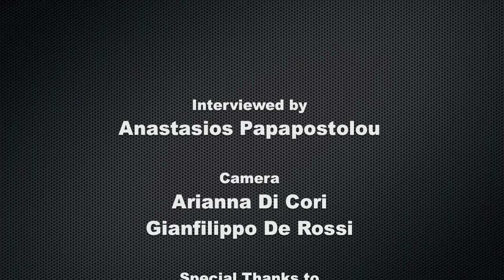Gerard Butler Talks About his New Movies and Being Greek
- Gerard Butler comments on Golden Globe nominated movies, talks about his upcoming projects and discusses possibility of participating in a 300 sequel from the Red Carpet of the 69th Golden Globe Awards